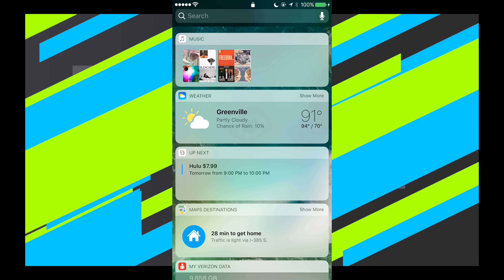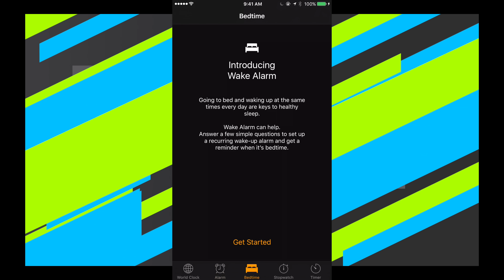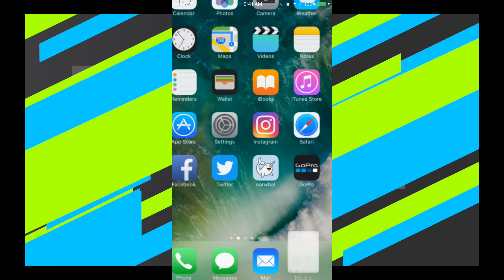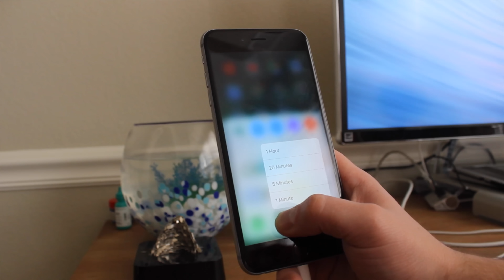iOS 10 Impressions - Hands On First Look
iOS 10 hit today. I quickly recorded the first few things that stood out to me.
More  features such as markup in photos are in there, but a bit more hidden. Let me know what you think and if I missed anything obvious.